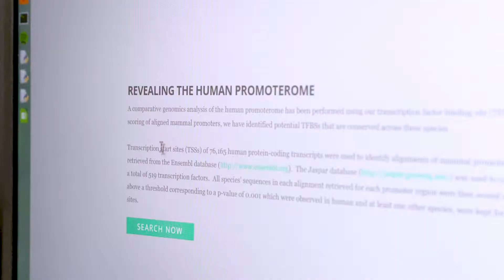Doctoral researcher (Bioinformatics) Harlan Barker, Tampere University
Harlan Barker is a PhD student studying bioinformatics at Tampere University. Video: Aki Tulikari